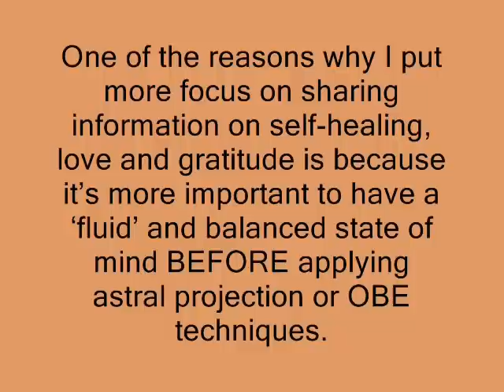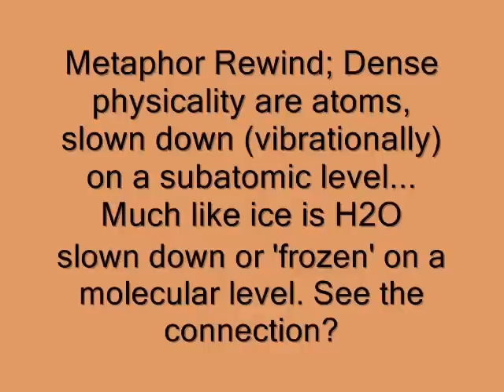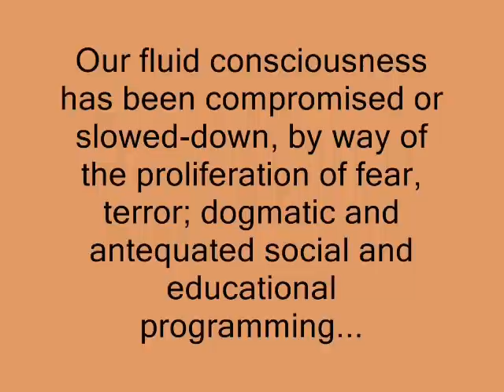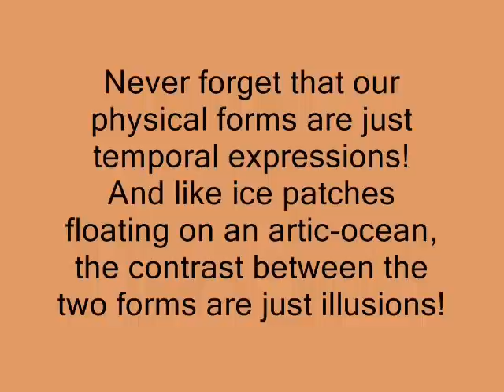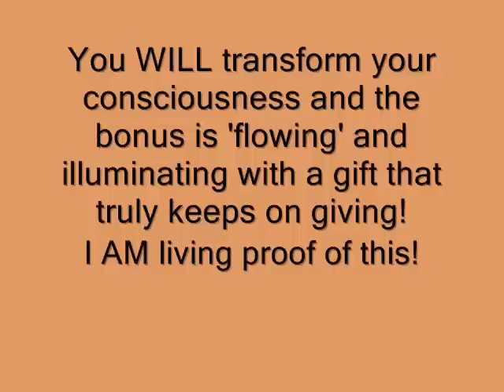Metaphors of a Stagnant Mind | Ice Consciousness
Using water and ice as metaphors -- I drive home how our consciousness is being affected by vices and circumstance that prevents us from being more 'fluid' in our perception and understanding of the nature of reality.